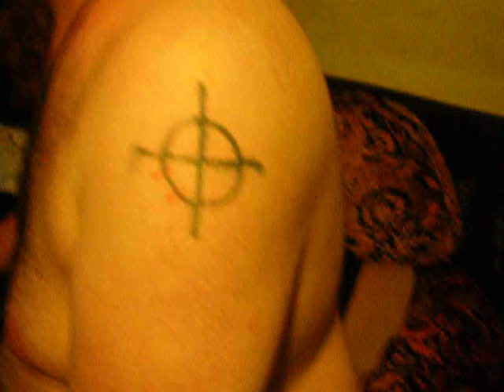Zodiac Branding, Yo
This is my first branding.  I made the decision to get this branded while I was SOBER, but, hehe, a bit drunk when I got it done.  Lovin every minute of it!